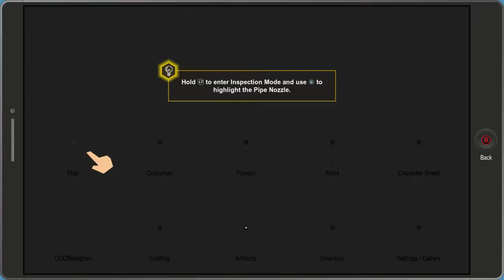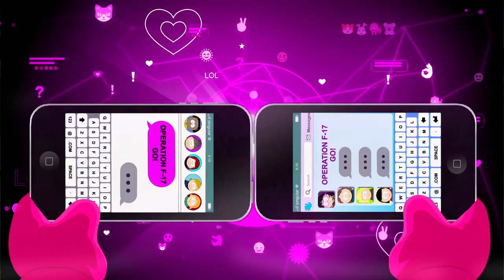South Park: The Fractured But Whole - PART 16 - No Commentary